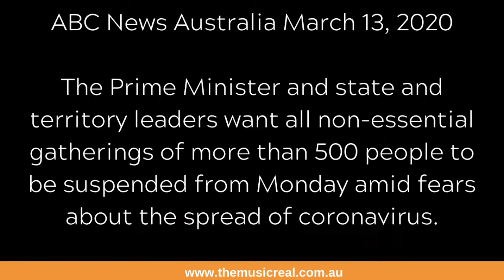Kitch Taitu’uga Wesche The Healing Power of Music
In the Music Real E147 I meet Kitch Taitu’uga Wesche Samoan Cultural Facilitator / Music Producer/ International Song writing / Film maker /beatbox looper otherwise known as Kitch. From the moment that he opened our interview with a traditional blessing until we said goodbye. I got goosebumps and I knew this would be a very special discussion. With everything that has happened to our industry this year, it was a pleasant change to talk about the healing power of music.